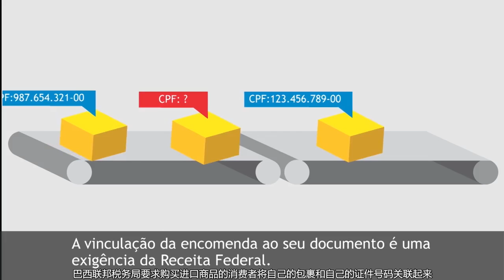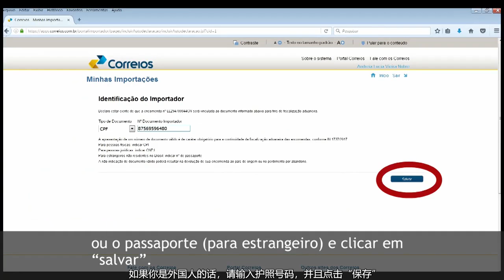How to Apply for CPF